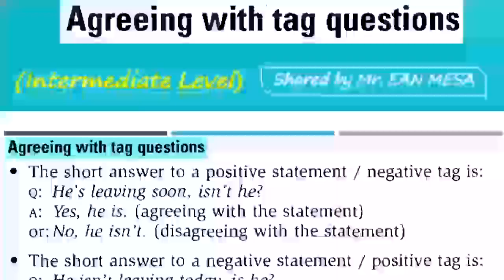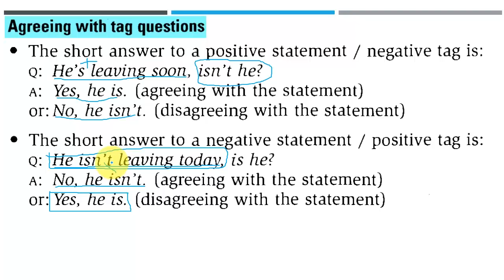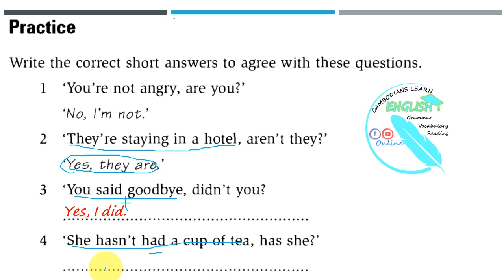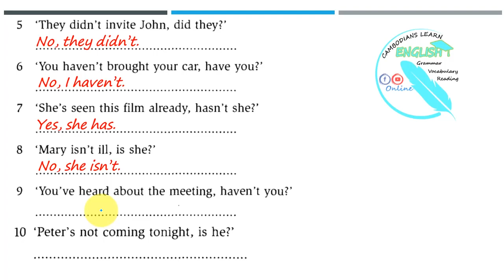Lesson 79: Agreeing with tag questions 🤓 # Intermediate Level